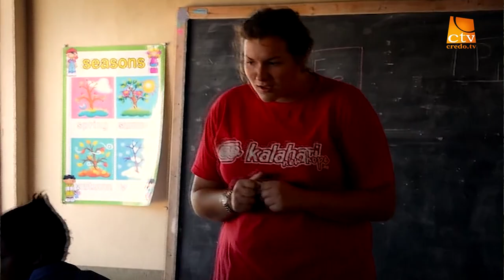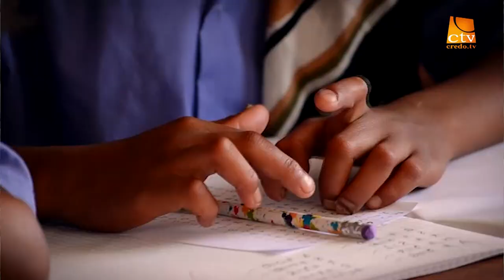Reportaj - Kalahari New Hope